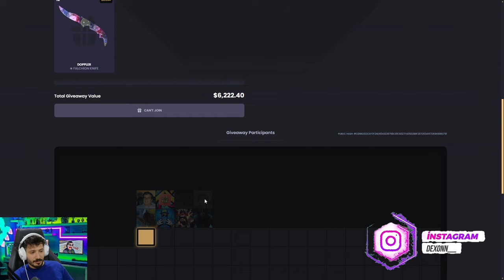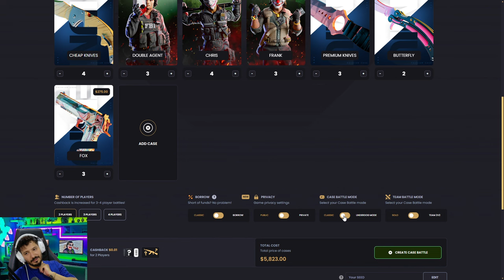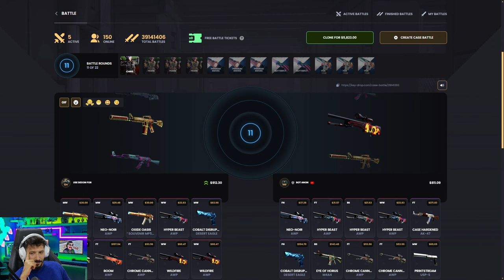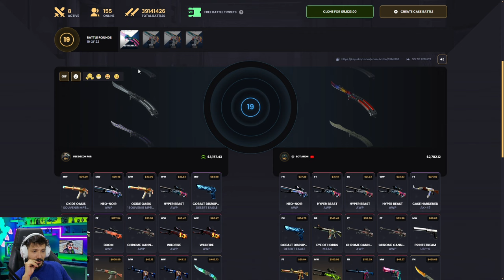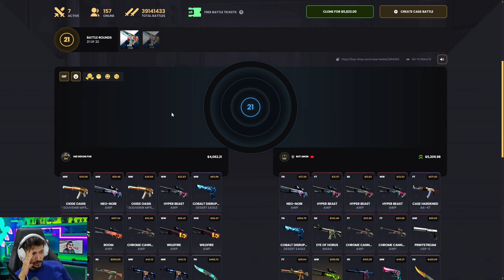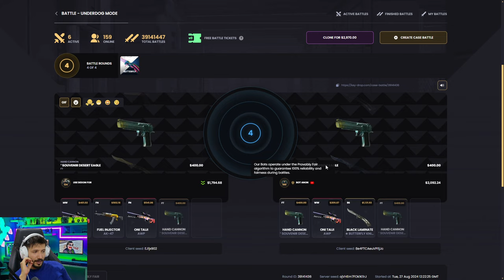TEK KASA AÇTIK EFSANE AK ALDIK Keydrop Promo Code 2024 giveaways